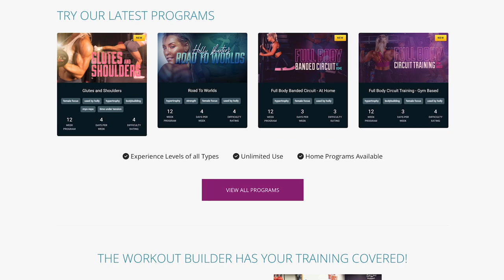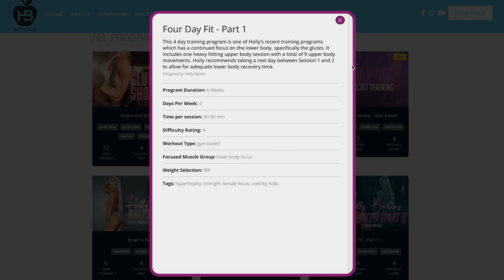Train Your Upper Body with Coach Holly Baxter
APD: Accredited Practicing Dietitian
M.S. Dietetics